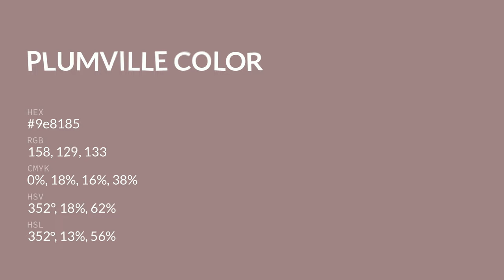Plumville color 9e8185 hex color - Brown color - Cool color 9e8185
What color is Plumville ? 9e8185 hex color - Brown color - Cool color 9e8185

Hex 9e8185 Color Code is also known as Plumville color.